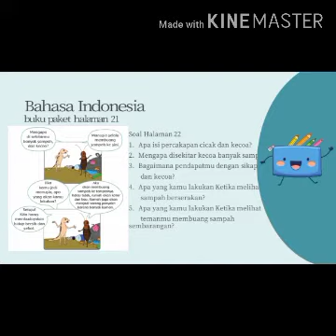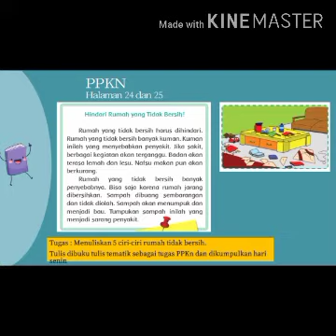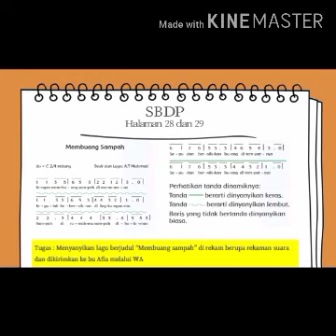Tematik Tema 4 Subtema 1 (PPKN, BI, SBDP)